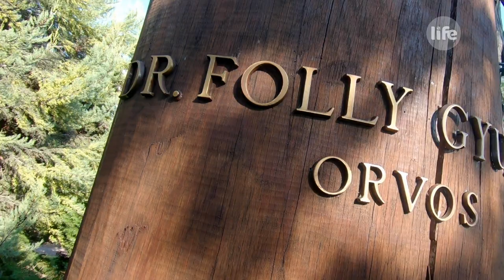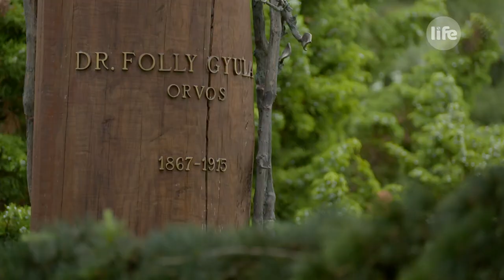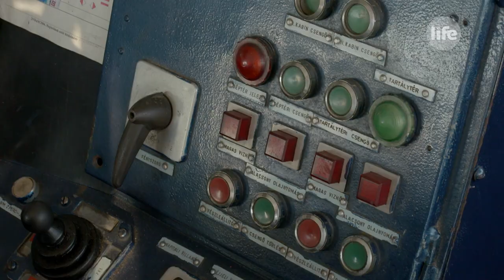BorJour - Őshonos fehér szőlőfajták - Váli borbirtok, Folly Arborétum és borászat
A BorJour mai adásában bevesszük a Balatont és az őshonos fehér szőlőfajták nyomába eredünk. Többek között a Folly Arborétum és Borászatba, valamint a Váli Borbirtokra kalandozunk, ahol a kéknyelű és a budai zöld kapja a főszerepet, miközben Badacsony Taxival szeljük át a borvidéket.
BorJour - közérthetően a borokról és a borkészítésről.

Műsorvezető: Talum Fruzsina, Nagy Sebestyén
Vendégek:
Dr. Folly Réka
tulajdonos, Folly Arborétum és borászat

Werner Péter
Folly Arborétum és borászat

Váli Péter
főborász, VáliBor - Váli Péter Borászata

Szőke Gábor
Badacsony Tax

További extra tartalmakért és a teljes adásokért keresse fel honlapunkat, a lifetv.hu-t!

Kövessenek minket közösségi felületeinken is!